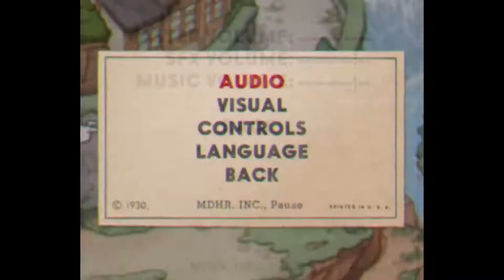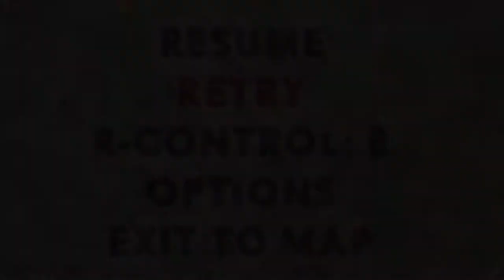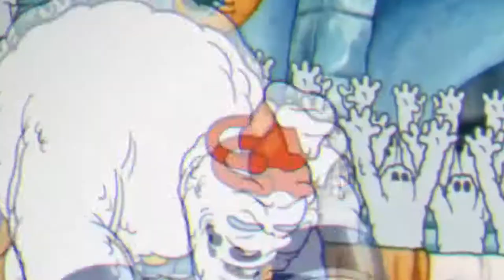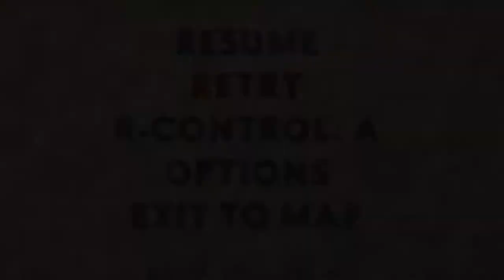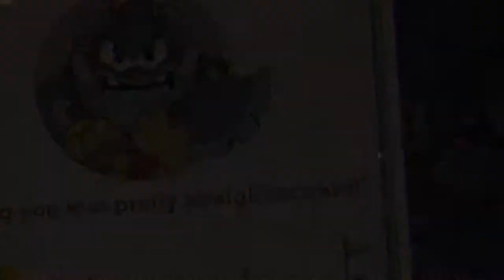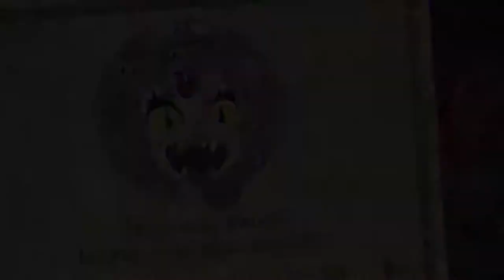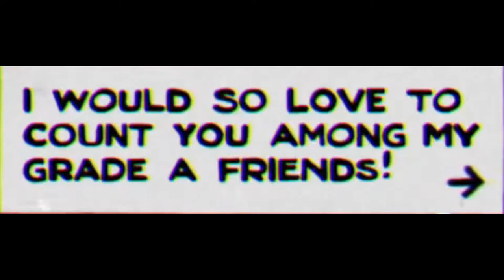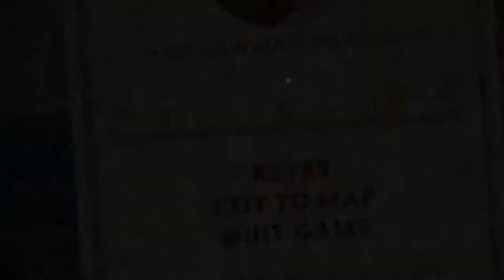Cuphead Episode 10 | "One Very Doggone Dogfight!"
😧These dogs are really doggone insane! Welcome back to... Cuphead! If you want to friend me on Xbox, my gamertag and other information are at the bottom of this description...

My Gamertag⤵
1. StunningMoney24

😃Players⤵
1. StunningMoney24 (@RedPandaMan6897)

1. Google+ - RedPandaMan6897
2. Instagram - redpandaman6897
4. Skype - RedPandaMan6897